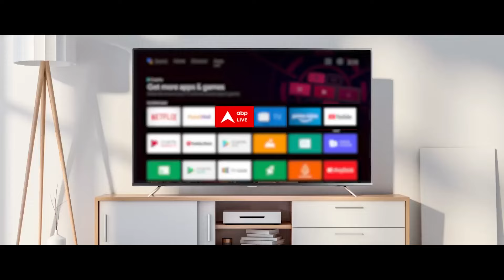Haryana Elections: BJP की जीत की हैट्रिक या चलेगी हुड्डा की ट्रिक? | ABP News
ABP News: हरियाणा चुनाव के लिए कांग्रेस और बीजेपी दोनों ने उम्मीदवारों के नाम तय करने की रणनीति पर काम करना शुरू कर दिया है । कांग्रेस चुनाव समिती की बैठक में उम्मीदवारों के नाम पर चर्चा हुई है तो कल बीजेपी भी बैठक कर रही है..